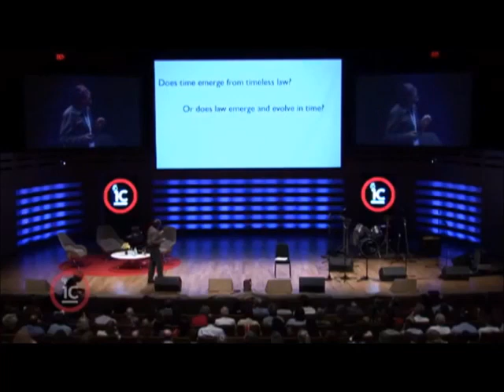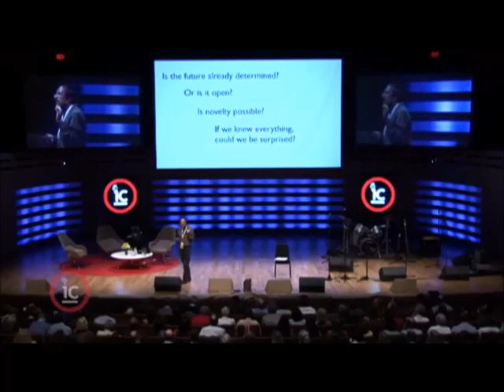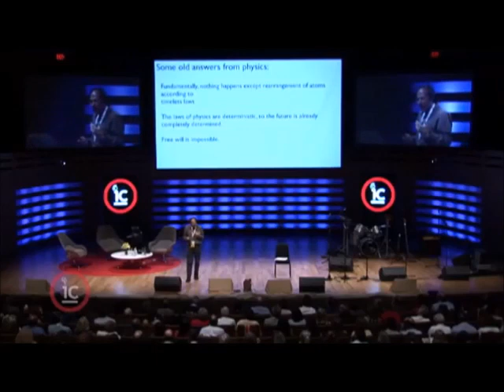Lee Smolin The Nature of Time